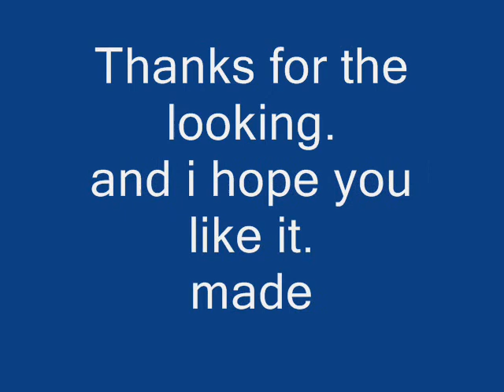Sarah van natuur/Sangthiy photo's - Monique Smit Blijf je vanavond bij mij (dutch)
here is my sister photos, self edit!